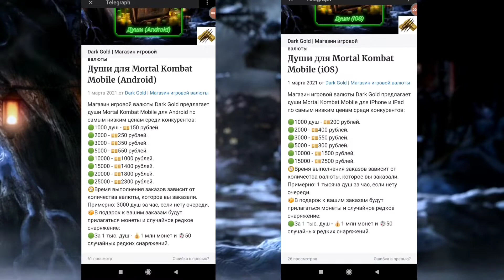АЛМАЗКИ ДЕСЯТОГО СЛИЯНИЯ И 200 БОЙ В БАШНЕ ЛИН КУЭЙ В MORTAL KOMBAT MOBILE